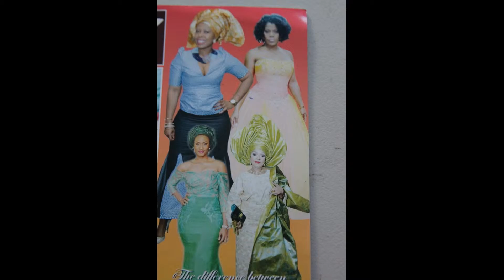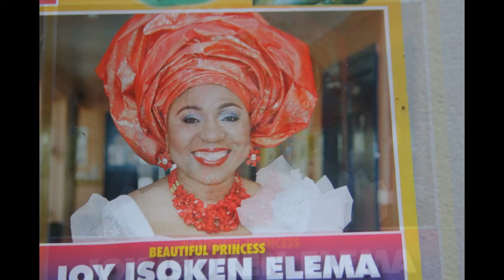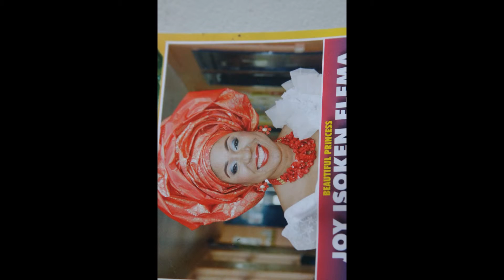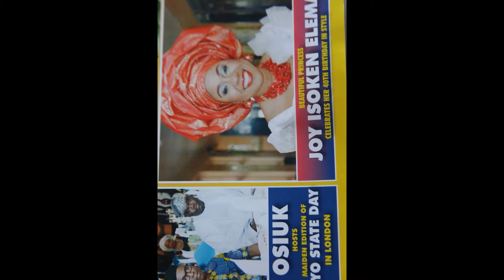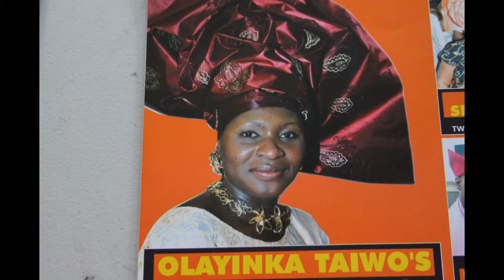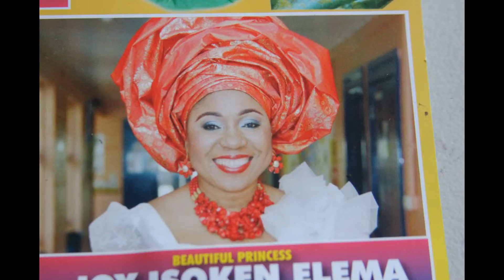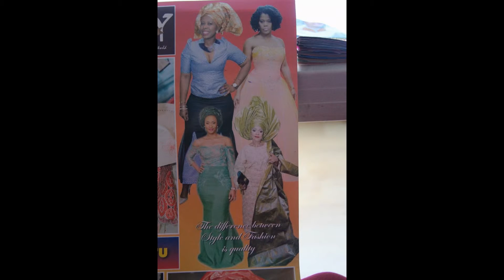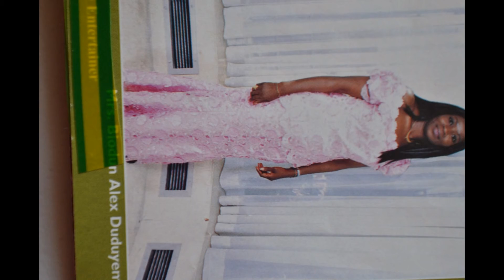My Slideshow M2U00394 SHINING LIGHT TV STATION PUBLISH BROADCASTING MARKETING PRODUCTION 07804821993